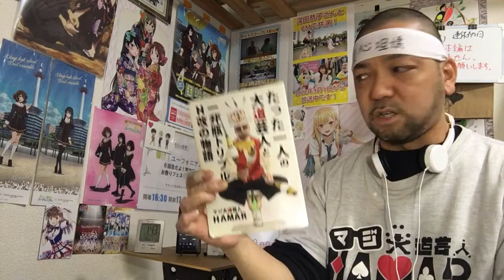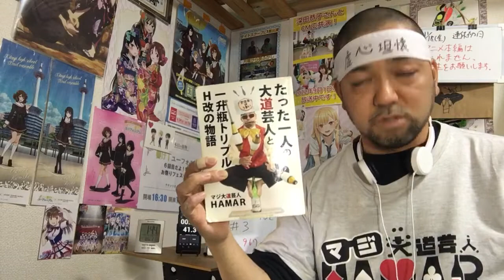IDOLY PRIDE -アイドリープライド- 3話 リアクション 【まさかの新メンバーに驚き！少しだけ琴乃が成長した！】 EP3 reaction 反応 同時視聴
IDOLY PRIDE -アイドリープライド- 3話 リアクションです！

2022年9月1日から各地方都市で放送中！

2019年7月18日に発生した京都アニメーションの事件を機に｢響け！ユーフォニアム｣を見た事で地元民として衝撃を受けてアニメにハマり半年間はユーフォを何度も見ました！
1日も休まず投稿中です！